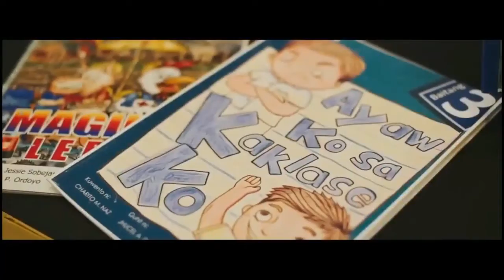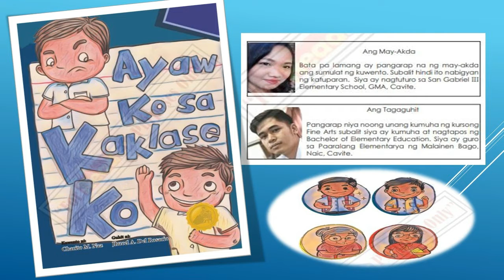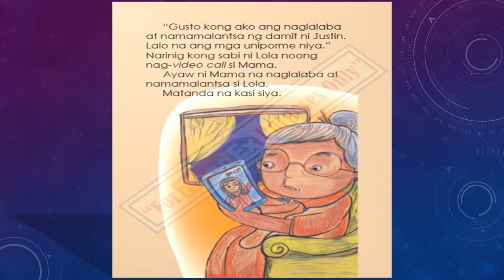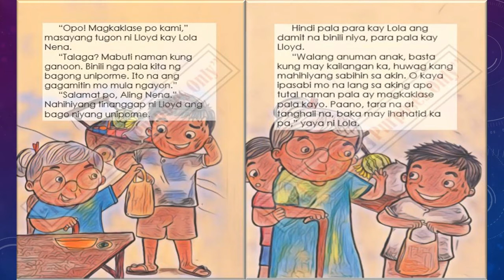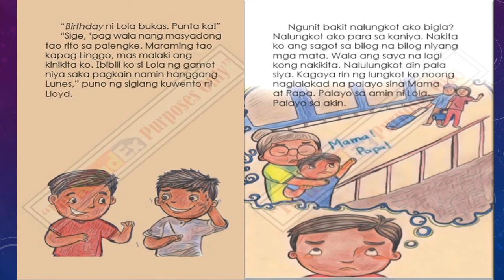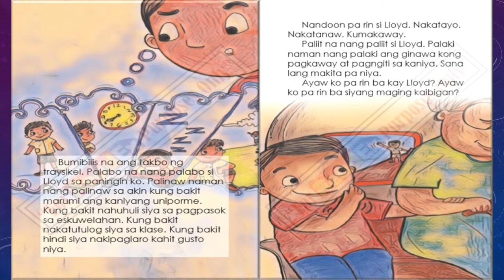"Ayaw Ko Sa Kaklase Ko" Entry # ( Kuwentong Pambata - DepEd Storybooks )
Audiobook Narration by Lea E. Morales Division of Lipa City

"Ayaw Ko Sa Kaklase Ko"

Kwento ni Charito M. Naz
Guhit ni Jhucel A. Del Rosario